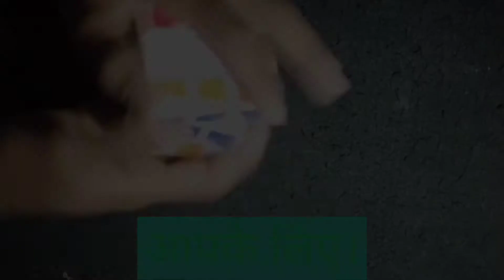अब cube का solution आ गया सबसे आसान 🤔🤔 + बांसुरी बेस्ट ringtone song.smart power line#rajasthan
hello gays,,,,
mera name balveer hai,
and me aapke liy mini experiment videos upload krta hu.
i hope ki aapko hmare videos pasand aayenge,
Ham sab milkr hmare channel ki ek team bnate he.

Welcome to smart power line!

In this channel will upload videos about science & experiment. how to create something at home about new technologies, homemade science experiment project videos.

अब cube का solution आ गया सबसे आसान 🤔🤔 + बांसुरी बेस्ट ringtone song.

Dosto यह cube मैंने सबसे आसान तरीके से बनाया है।

दोस्तो दुनिया के बहुत कम लोग इसको solution कर पाते है।

मैने उसको खोल कर वापिस जमाया है।

आप वीडियो को लाइक कर दो।